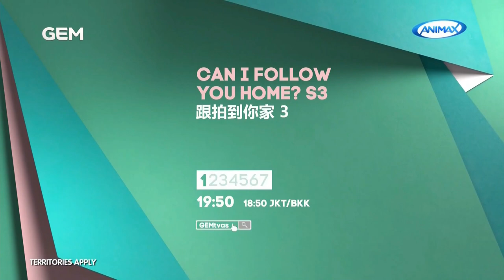KC Promo | Gem TV Asia | Can I Follow You Home? S3 - Trailer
Follow the crew as they approach random people on the streets past midnight to ask if they can follow them home, in exchange for their taxi fares.